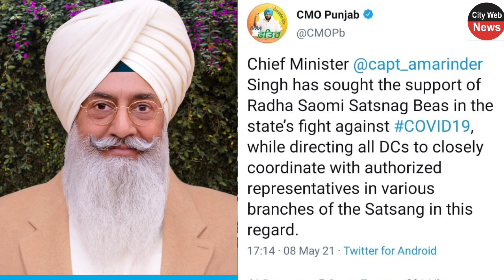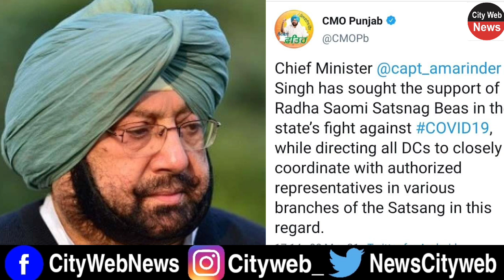पंजाब में कोरोना से हाहाकार राधा स्वामी ब्यास से सीएम कैप्टन ने लगाई मदद की गुहार